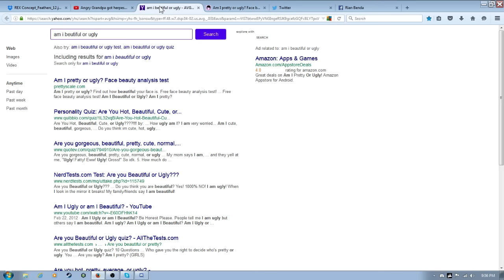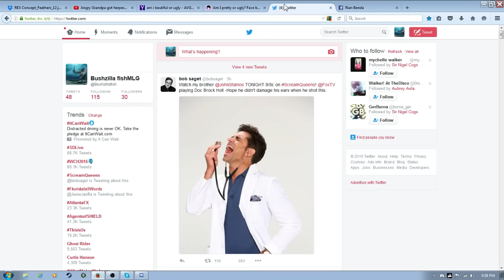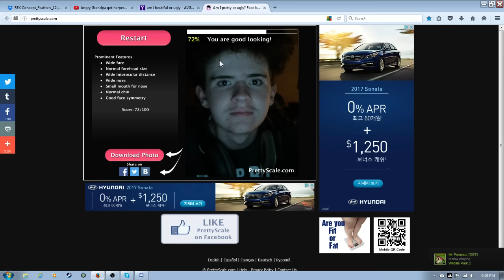Apperently I'm attractive (Lies)